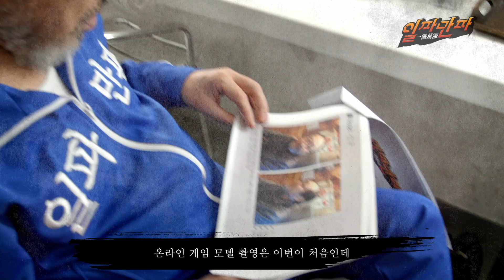일파만파 메이킹필름, 신구선생님의 니들이 무협을 알아?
일파만파의 광고모델로 재치넘치고 유쾌한 신구 선생님께서 선정되어서 촬영을 하였습니다.

니들이 무협을 알아? 라고 하시는 신구 선생님 특유의 유쾌함!! 지금  만나보세요